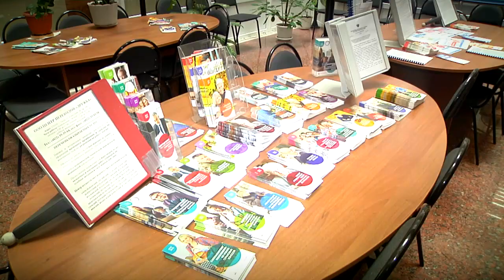Названы условия для выхода на досрочную пенсию